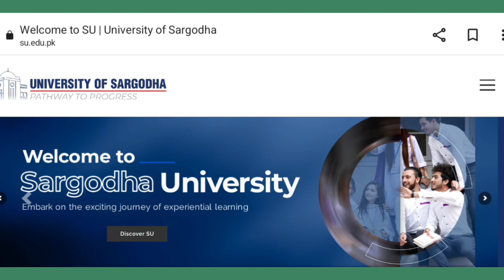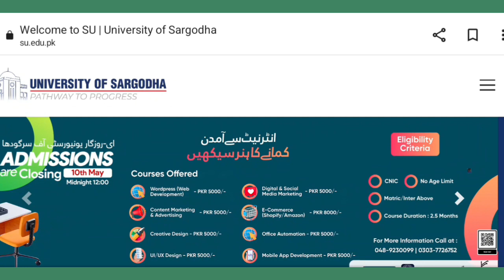Sargodha University Final Exam Date At End Of Month|UOS Exam Final Date